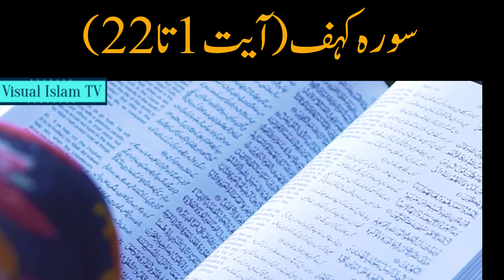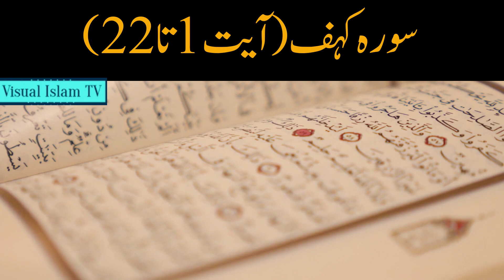Surah Kahf Urdu Translation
From Ayah no.1 to 22